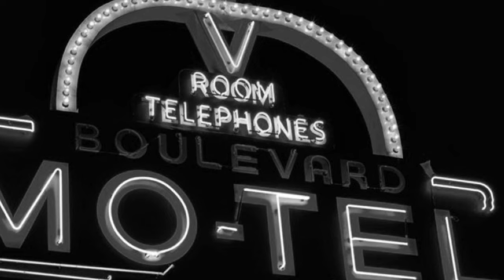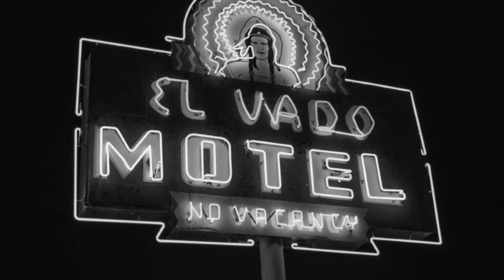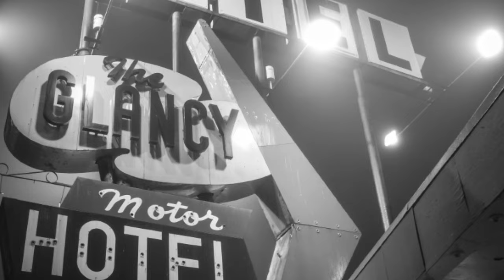'Stone River' - original funky blues by John Haydock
Written, performed and produced by John Haydock.

I've always loved the blues and good old soul music like they do down in Muscle shoals.. so please enjoy Stone River

For those that like Tony Joe White, Chris Rea

LYRICS:
I'm sitting here waiting for the storm to break tonight
There's angels out there stirring on the borderline
Shadows on the mountainside
Strange magic running through her eyes
Stone river, deep and wide

I can see the pale horse and it's coming in from the east
They're setting up the table getting ready for the feast
Starnger in the cold moonlight
Shadows playing in your eyes
Cold river, deep and wide
Stone river
Stone river

Strange magic running in her eyes

Somebody broke the book of seven seals
She's setting up a court with no appeals
I wonder where her shadow goes
Across the rain that never flows
In stone river, deep and wide

Stone river
Stone river.